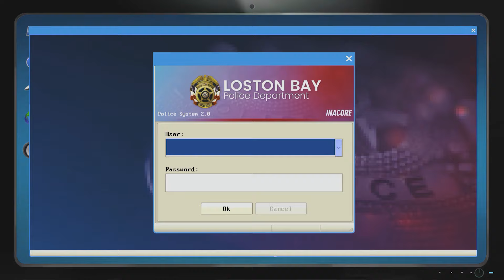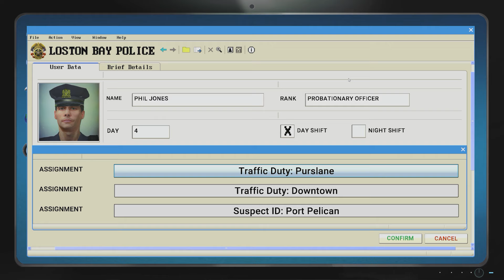Police Simulator Patrol Duty Episode 2 Taser Taser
Velkommen til Police Simulator Patrol Duty med meg og Sondre.
Liker du politi eller simulator, så er dette en serie for deg

I denne episoden for vi høre dårlige vitser, pågriper dumme personer med våpen og Sondre fikk bruke Taser

Ikke glem og sett på bjella, slik at du får varsel på når jeg streamer og legger ut video.

Streamer fra Mandag- Fredag ca 21:00

- Mange lurer på hva jeg bruker:

- Videoplattform: Pc

- Hva redigerer jeg i? Premiere Pro/Danvinci Resolve 12 12 Pro